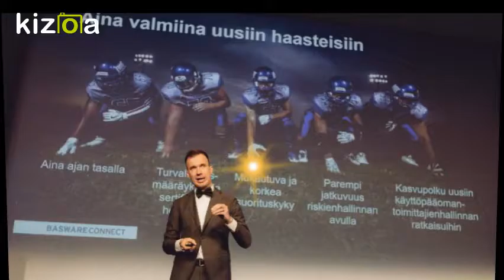Basware Connect Finland 2016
Tunnelmia Basware Connect 2016 tapahtumasta 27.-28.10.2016